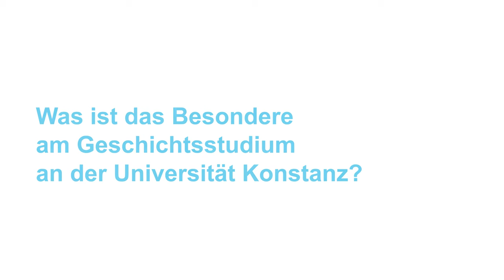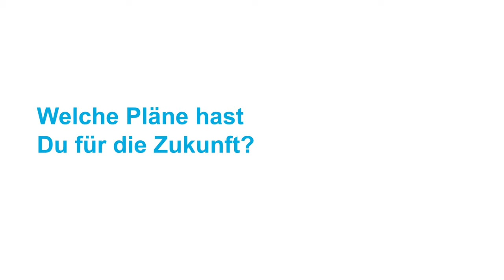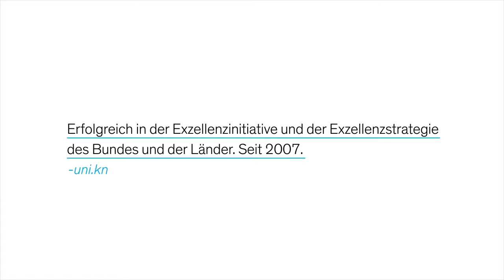Studierende berichten: Victoria Hayn, B.A. Geschichte